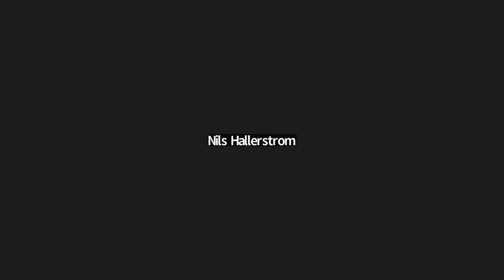ISTAT Learning Lab: An ISTAT Appraisers Briefing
ISTAT checked in with our ISTAT Certified Appraisers for another update on the current state of the industry. During this session, we welcomed Pooja Gardemal and George Dimitroff. Both Pooja and George shared their views on the market, their perspectives on aircraft values and what they expect will develop over the remainder of the year. Listener questions sought their insights on current and future market activity.